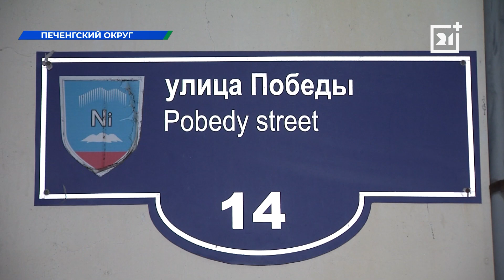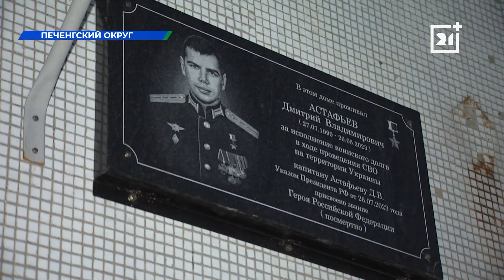Северяне столкнулись с серьезной проблемой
Жителям постоянно приходилось обивать пороги разных инстанций, сейчас ситуация меняется.